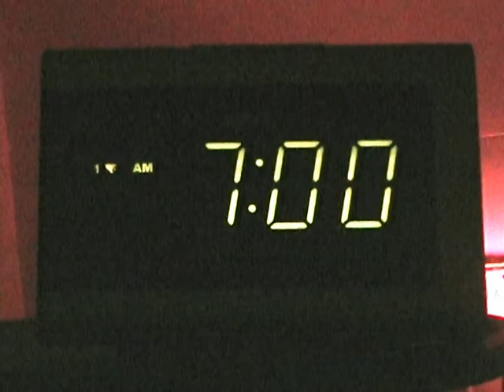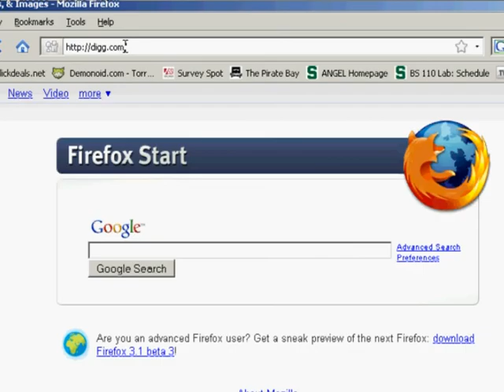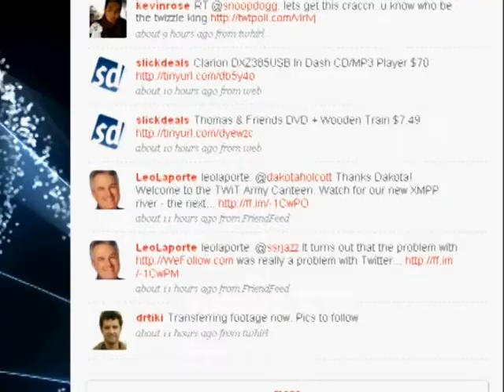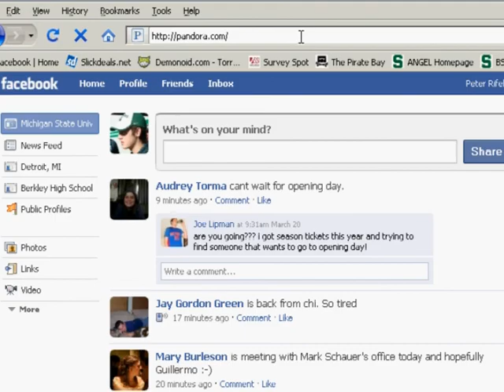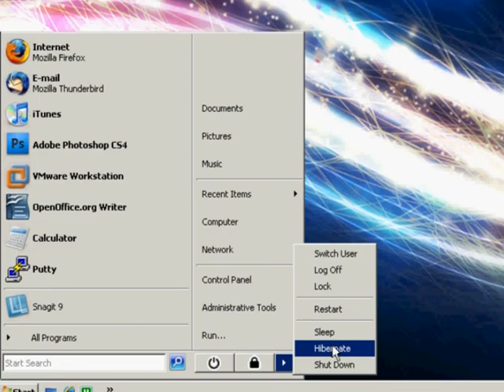Waking Up MPEG2